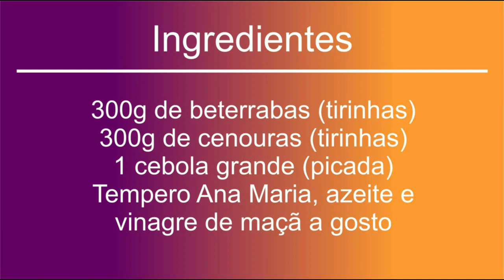Salada light | Beterrabas com cenouras e cebolas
Salada light

Ingredientes

300g de beterrabas (tirinhas)
300g de cenouras (tirinhas)
1 cebola grande (picada)
Tempero Ana Maria, azeite e
vinagre de maçã a gosto

Segundo nossos critérios, esta salada é de custo baixo.
Tempo médio de preparo 30 minutos.

Acompanhamento de prato principal

00:00 Entrada
00:35 Ingredientes
01:18 Detalhes
02:03 Preparando a salada
04:05 Vamos provar?